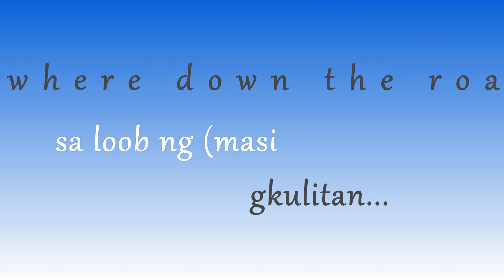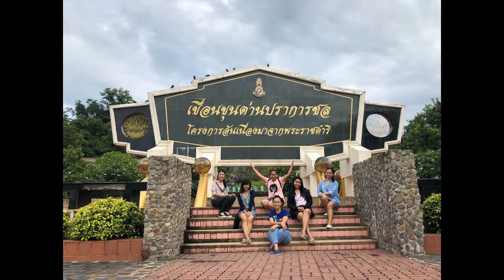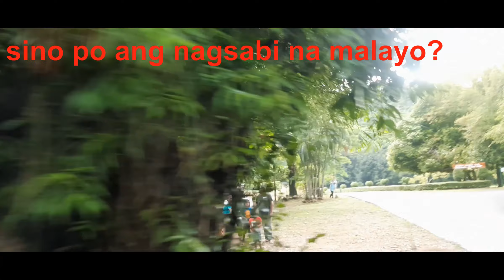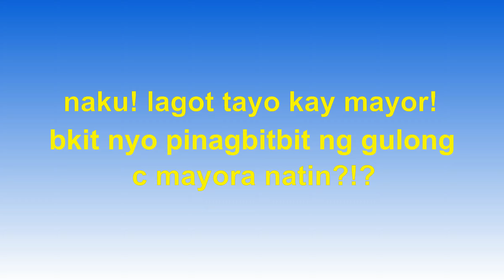Nakorn-Nayok Adventure (sinulit ang Thailand Mother's Day Holiday)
Maraming Salamat Reigndears sa inyong walang sawang suporta!

May paholiday c mayor kaya nabigyan ng pagkakataong gumala ang mga makakati ang paa... Makikita sa videong eto ang ibat ibang ugali ng magkakabarkada!